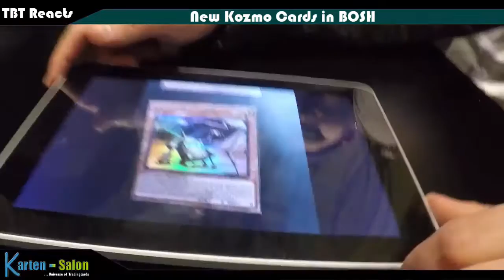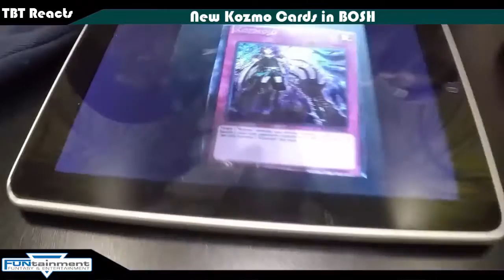TBT Reacts to New Kozmo Support in Breaker of Shadows BOSH Yu-Gi-Oh! (German/Deutsch)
es wurde der neue Support für Kozmo der im nächsten Set Breaker of Shadows BOSH rauskommen soll, bekannt gegeben
hier unsere Reaktion und Meinung dazu
wie findet ihr den Support?
►Karten-Salon:
►YGOCardMarket
unsere Facebook Seite:
unsere Blog Artikel auf Gate to the Games:
►DevPro: TeamBubbleT
►Dueling Network: KidRainen
►etcg: OMGTeamBubbleT
►Hearthstone: BadBoyBudha#2639
-thanks